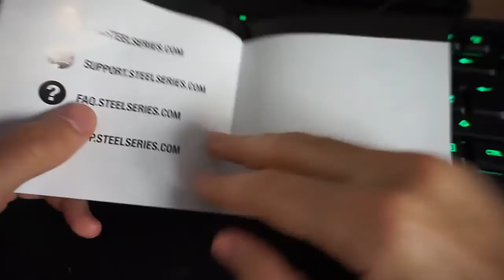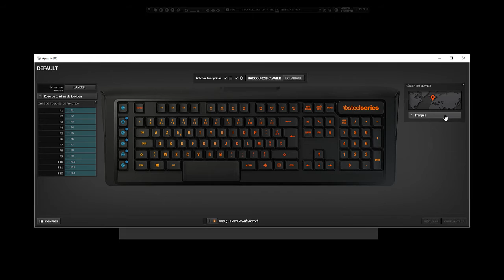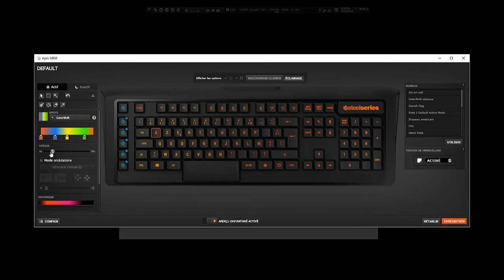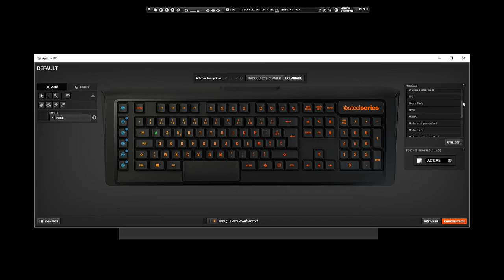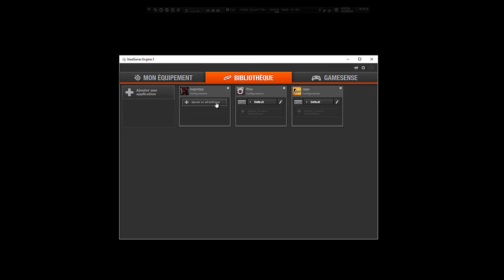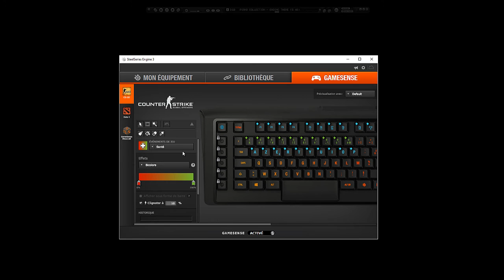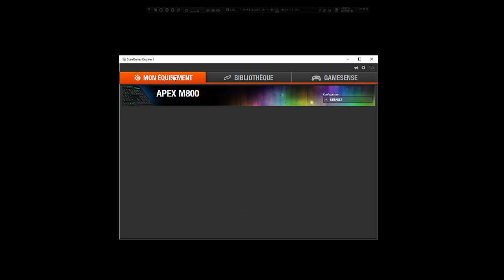SteelSeries Apex M800 - Unboxing et Présentation FR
Commmander sur Amazon

Nouveau clavier de la marque, le SteelSeries Apex M800 le premier à disposer des nouveaux switches mécaniques QS1. Considérés comme les plus rapides actuellement, ils disposent d'une course particulièrement courte et d'un profile beaucoup plus bas que les Cherry MX.

Le Apex M800 dispose de 6 touches de raccourcis positionnées sur sa partie gauche, d'une barre d'espace deux fois plus large qu'à l'accoutumée et surtout d'un rétroéclairage RGB particulièrement poussé.

Tous les réglages se font depuis le logiciel SteelSeries Engine V3 que vous pourrez découvrir dans la vidéo. Outre l'attribution des touches, il permet d'ajuster l'éclairage et les effets sur chacune des touches du clavier, ou d'opter pour des modèles déjà prédéfinis. Il est également possible de s'essayer à la fonctionnalité GameSense, qui illumine les touches du Apex M800 en fonction des actions in-game (pour CS:GO, Dota 2 et Minecraft).

Disponible aux alentours des 189€, le SteelSeries Apex M800 est un excellent clavier mécanique, robuste et fonctionnel. Les touches sont particulièrement rapides et simples à actionner, offrant un avantage certain durant les parties. On recommander !